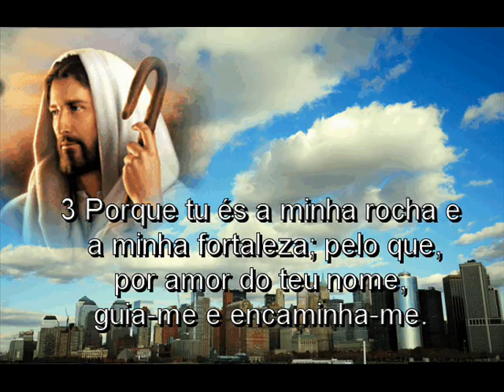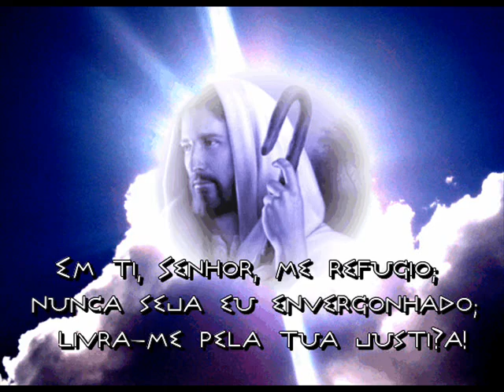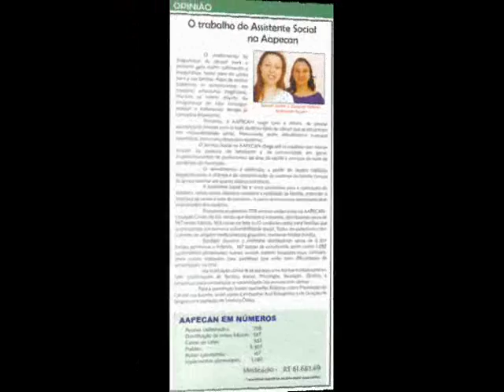RELIGIOSO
musica instrumental